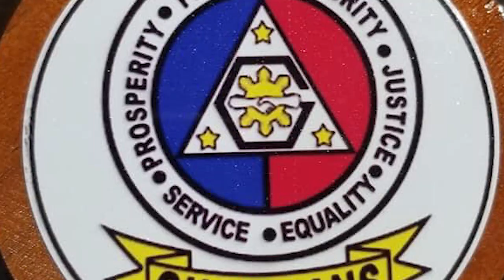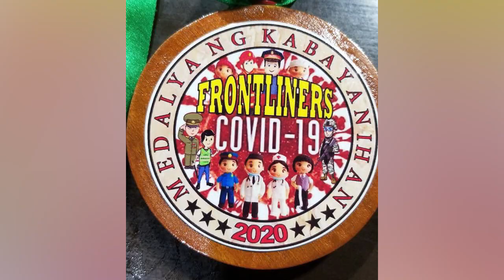PAARAM! Jojo VillafuerteDios Mabalos sa gabos na Tabang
PAARAM!
Jojo Villafuerte
Dios Mabalos sa gabos na Tabang